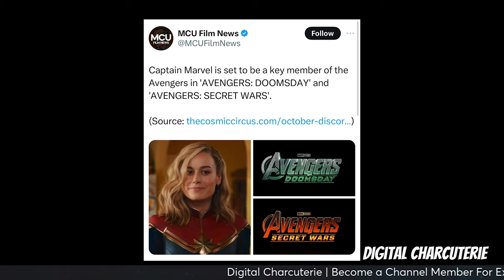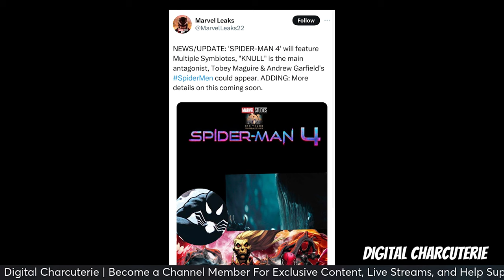CRAZY Spider-Man 4 LEAKS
Will we see Robert Downey Jr's Dr. Doom in Spider-man 4?